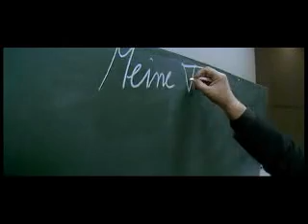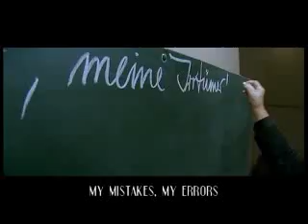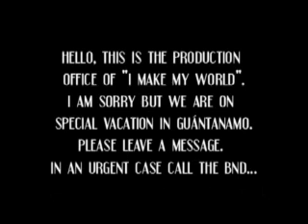Ich mach mir die Welt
Er hat doch überlebt und bereut was er gemacht. Doch was passiert ist schnell vergessen...
Daniel Atzorn